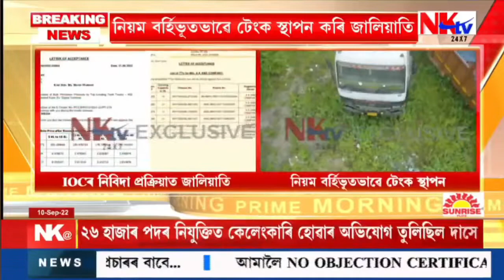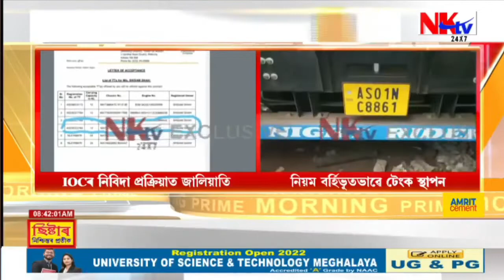September 12, 2022